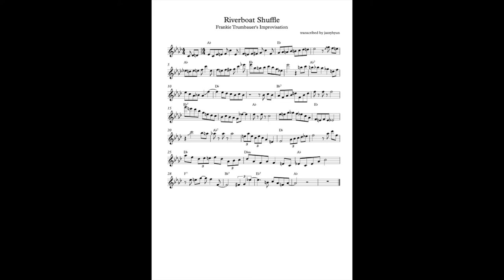Riverboat Shuffle - Frankie Trumbauer's Improvisation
from Bix Beiderbecke's album 'Singin' the Blues'